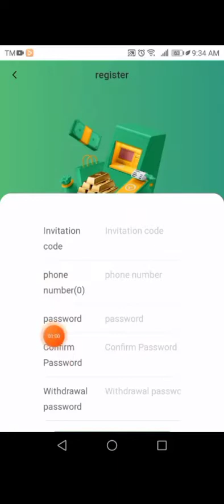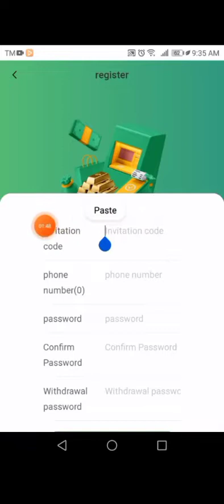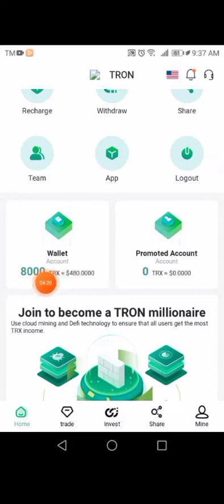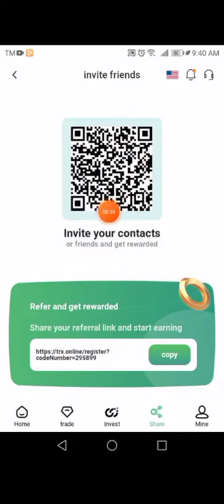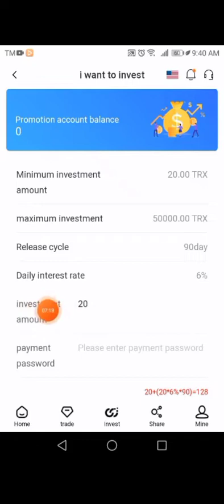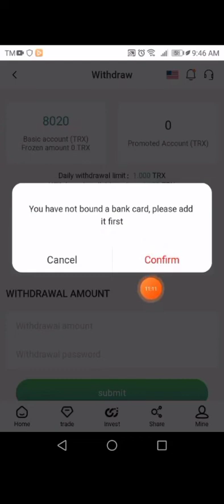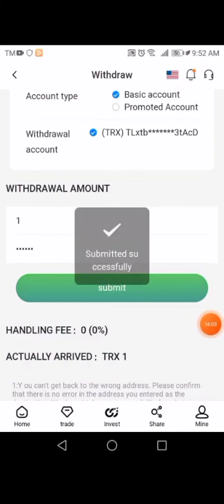| Best TRX Investment Projects in 2022 | How to Deposit | On-Site Withdrawal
Kumita Ng Pera Per Day (₱200) Unlimited Profit | How To Make Money Online | Withdraw To your wallet

Please click the link to contact the official staff! Telegram Customer Service
Receive generous rewards for recommending recharges: each time you recharge LV1, you can get a 13% commission. You can get 5% commission when your LV2 is deposited. When your LV3 is deposited, you can get a 2% commission.
Get 130trx commission for every 1000trx deposited in your LV1. When your LV2 deposit 1000trx, you can get 50trx, when your LV3 deposit 1000trx, you can get 20trx commission.
Minimum capital: 5Trx minimum daily profit of 5%

- Accumulated 5-30,000TRX daily minimum profit 5%

- Cumulative 30,001-200,000TRX daily minimum profit of 5.5%

-Accumulated 200,001-500,000TRX daily minimum profit 6%

- Cumulative 500,001-1,000,000 TRX daily minimum profit 7%

- 10% minimum daily profit for accumulated TRX above 10,000,000

10% of the maximum daily withdrawal them

Meron pong way na kumita dito ng libre mas magandang ayun po yung gawin natin.

*Kung hindi sugurado wag nalang po idownload itong app.

*ALWAYS REMEMBER YOUR MONEY  YOUR RESPONSIBILITY

Note: Wag mag invest dahil lang napanood niyo sa video ko make sure niyo na nag research kayo.